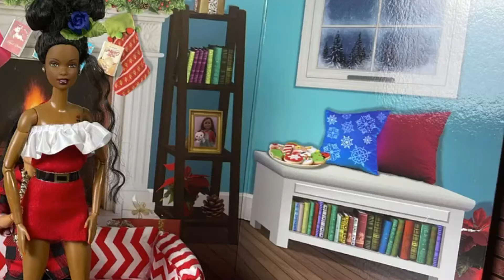💗A Santa Baby Barbie Doll Stop Motion Video💗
I share how to videos, tutorial videos Doll stop motions, I create Doll Stop motion Music Videos, I create Doll Dance Stop Motion Videos, Doll customs, I sometimes do Collab's with other Youtubers. I also sometimes create shorts videos to, along with funny skits also. My channel consist of Barbie Dolls, Ken Dolls, Monster High Dolls, Ever After High Dolls, My Scene dolls, and Bratz Dolls and a whole lot of other type of Dolls.
Please become a Dolls Fan we appreciate you all come and journey into our doll world (Looking through A Doll's Lens)

Links